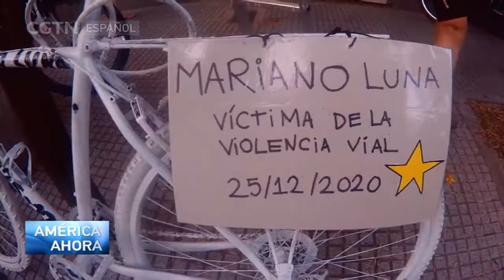AMÉRICA AHORA 17/03/2022